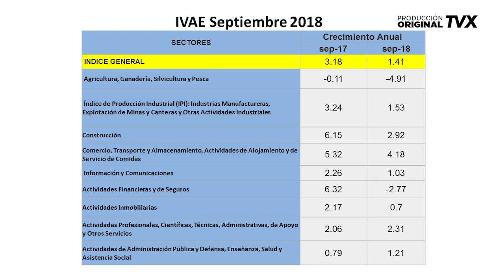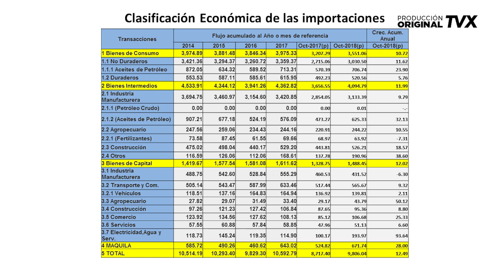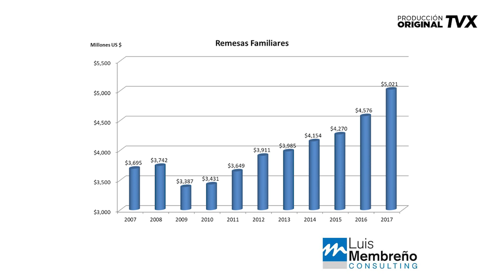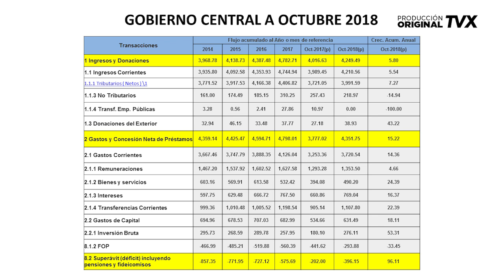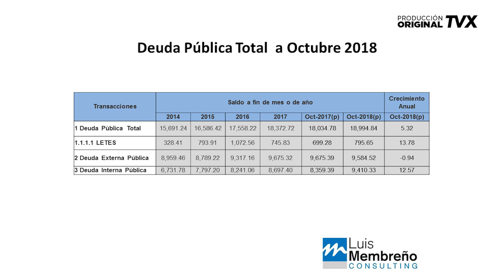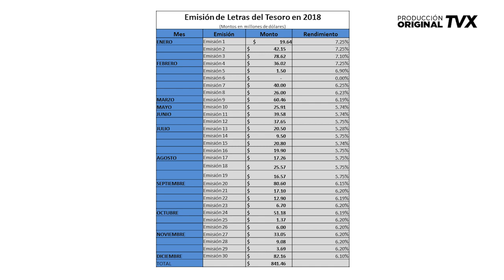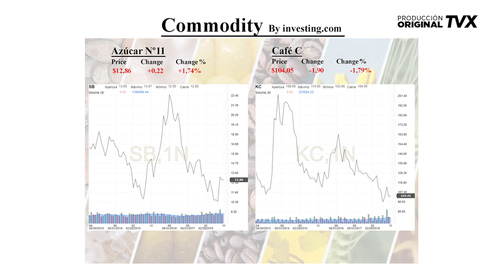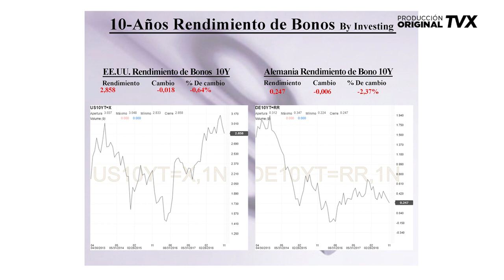El Salvador, uno de los países con mayor tasa de endeudamiento con respecto al PIB en Centroamérica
En esta entrega de Plataforma, el economista, Luis Membreño explica que somos el país con la mayor tasa de endeudamiento con respecto al PIB en Centroamérica, y uno de los más altos en latinoamérica. Tenemos el triple de endeudamiento que Guatemala, detalla.

Membreño hace referencia también al tema de las remesas  y explica que a medida que están incrementan, se compensa la diferencia entre las bajas exportaciones que el año presenta, es decir que son las personas, en vez de productos, los que generan el ingreso de las remesas en el país.